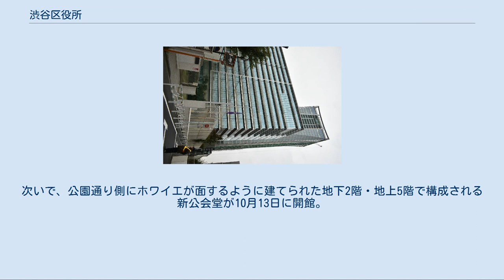渋谷区役所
渋谷区役所（しぶやくやくしょ）は、特別地方公共団体（特別区）である渋谷区の組織が入る施設（役所）である。
宇田川町1番1号に位置し、渋谷公会堂に隣接する。
東日本大震災の発生を受け耐震調査を行った所、旧庁舎の耐震性不足が明らかになり、防災拠点となる新庁舎の整備が急がれたため、渋谷区役所建て替えプロジェクトの一環で公会堂とともに建て替えられた。
 渋谷区が成立した1932年10月当時、区役所は現在の渋谷区東二丁目20番18号にあった、旧渋谷町役場を引き継いで開設された。
 その4年後となる1936年12月、山手線や明治通りに程近い、後に東京電力・電力館（現：シダックスカルチャービレッジ）が開館する場所（当時の住所で渋谷区神宮通一丁目）に新庁舎が完成した。
この庁舎は地上3階建てで、公会堂も付設されていた。
 1964年東京オリンピックが開催された翌年、庁舎は現在の宇田川町にあたる場所に移転し、区役所の組織の他、福祉事務所、保健所、都税事務所、水道局渋谷営業所などが置かれた。
 区は東日本大震災の発生を受け、老朽化していた庁舎と渋谷公会堂の耐震調査を行った所、特に庁舎は震度6強の地震で倒壊する危険性が高いことがわかった。
調査結果を踏まえ、区は2012年に庁舎の耐震性を高めるため、建物と基礎の間にゴムを挟む免震工事を一時検討したが、その工事を行う場合、地下のスペースが使えなくなるなどの問題点が指摘されていた。
 このため、2013年2月に桑原敏武区長（当時）が、『施設の老朽化と震災対策のため、庁舎及び公会堂を解体し、建て替えたい』との方針を表明。
整備手法として、敷地内にほぼ同じ規模の庁舎と公会堂を建て、一部の土地に定期借地権を設定し、マンションかオフィス用地として貸し出し、地代を建設費に充てるとの計画を明らかにした。
その後、区議会に特別委員会が設置され、庁舎と公会堂の今後についての検討を重ねた結果、9月の区議会本会議に於いて『渋谷区役所庁舎及び渋谷公会堂の建て替え』について賛成多数で可決された。
 これを受け、区は最適な条件で新庁舎・新公会堂を建て替える提案を公募し、三井不動産、三井不動産レジデンシャル、日本設計の3社による事業主体を特定した。
事業者の提案は、区所有地の一部に対し約77年の定期借地権を設定し、事業者がその権利金相当額を新庁舎・新公会堂の建設費等に充て、実質的に建設にかかわる費用を0にするというスキームであり、このようなコラボレーションによる事業スタイルは提案当時前例のないものだった。
整備事業者の特定を経て、2016年9月、「渋谷区役所建て替えプロジェクト」の工事が着手される。
なお、工事に先立って、2015年10月25日から11月3日まで、旧庁舎を活用したデザイン・アートイベント「シブヤのタマゴ ～区役所解体。ラストフェスティバル」が開催され、期間中、建物外観が特大の「COLORS」のカラフル文字で彩られた。
 新庁舎は公園通りから少し控えた位置、街区内の新しい東西・南北の連なる街路の結節点に地下2階・地上15階建てで建設され、渋谷の文化的な特性を抽出したカラーパレットで外壁がデザインされ、2019年1月15日に開庁した。
次いで、公園通り側にホワイエが面するように建てられた地下2階・地上5階で構成される新公会堂が10月13日に開館。
さらに定期借地権が設定された土地には、パークコート渋谷ザタワー（地下4階・地上39階・505戸）が建てられ、2021年1月から入居が始まる。
 計画方針